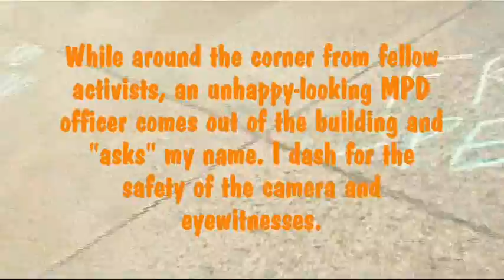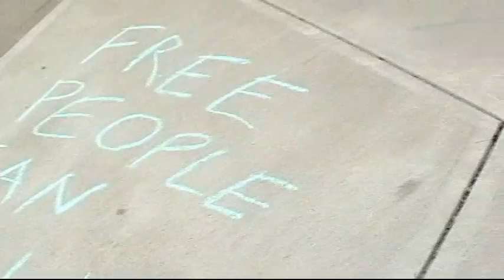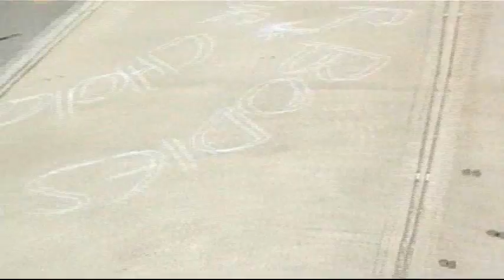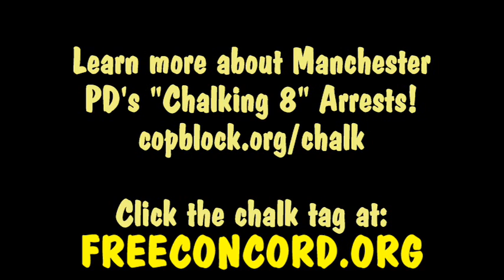Spontaneous Chalk the Police Expression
Following a rather sizable rally of the armies of Sarah Palin in Manchester's veterans park, three young liberty activists decide to hold a Chalk the Police extravaganza on the spot.